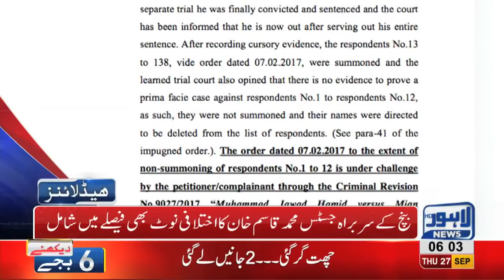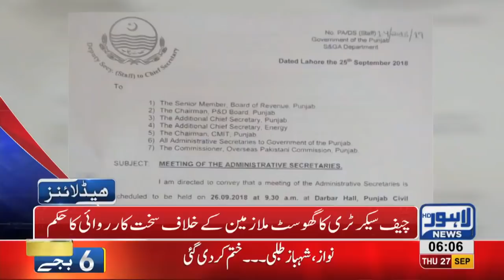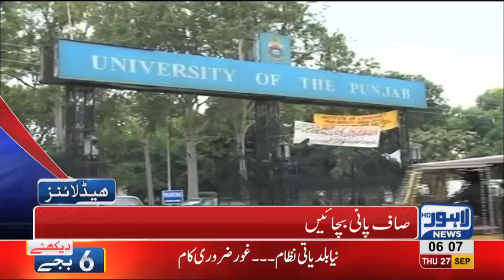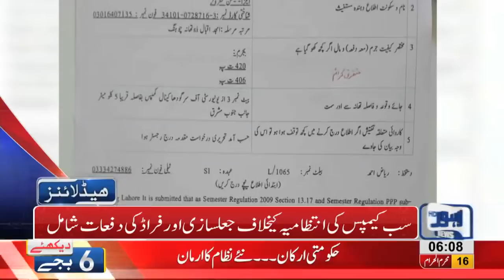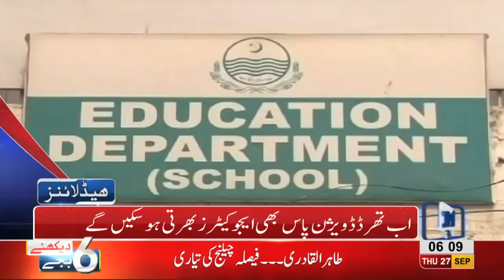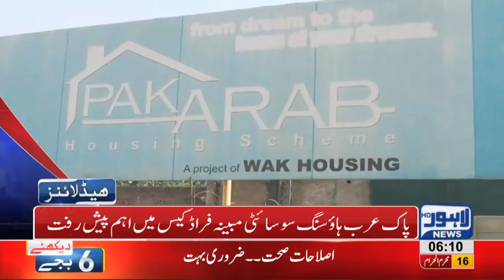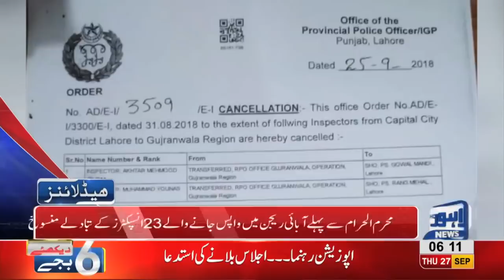06 AM Headlines Lahore News HD - 27 September 2018